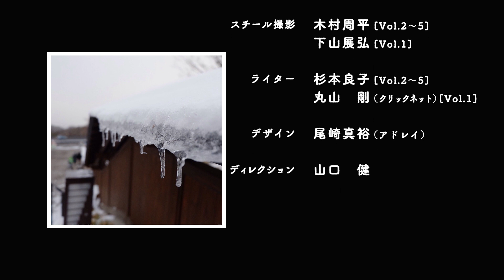【FUROZUKI】The Colors of Japan Vol.5 熱海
出演：坂口健太郎（トライストーンエンタテイメント）
監督：笠原　秀幸（トライストーンエンタテイメント）
編集：加藤　肇
撮影：深瀬　寿樹
プロデュース：原田　淳史　（朝日新聞社） 安達　慧　（朝日新聞社）
総合プロデュース：ＡＴＵＳＨＩＥ　ＬＥＥ（chaosmyth）

Copyrights Asahi shimbun